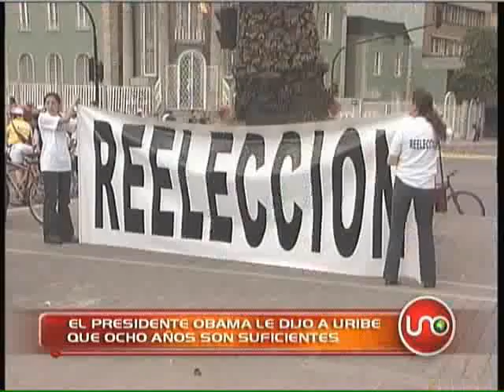8 años son suficientes le dijo Obama a Uribe.